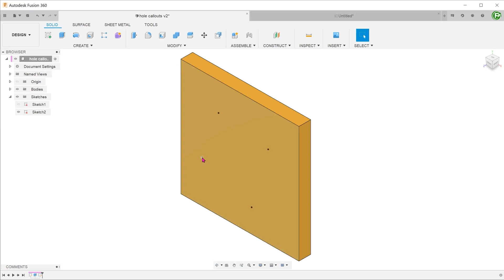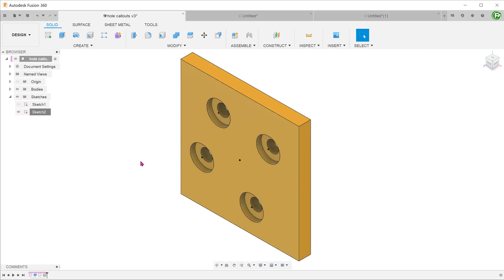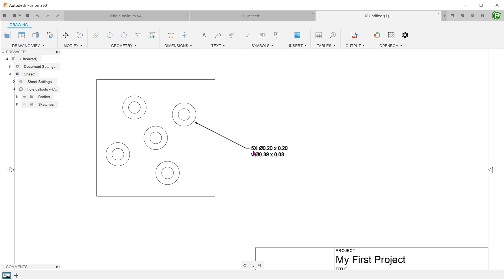Fusion 360 - Hole Callout (Oct 2020 Update)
A quick guide to creating hole callouts introduced in the Oct 2020 update.